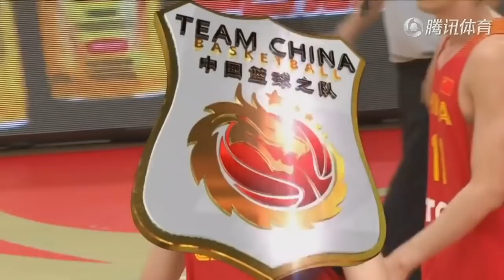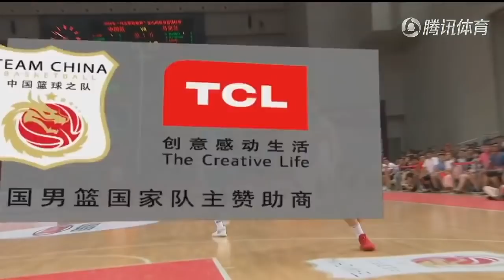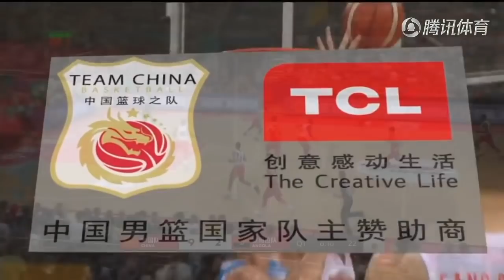Abudushalamu Abudurexiti (阿不都沙拉木):full SUMMER MONTAGE| 阿不都夏季完整国家队集锦| 18.9.7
Abudushalamu Abudurexiti 阿不都沙拉木
FULL SUMMER MONTAGE!